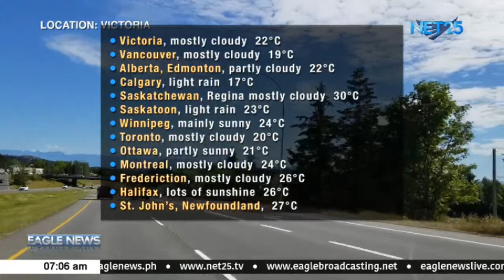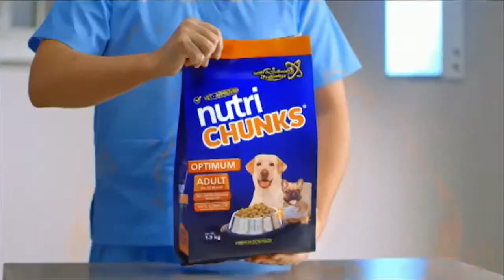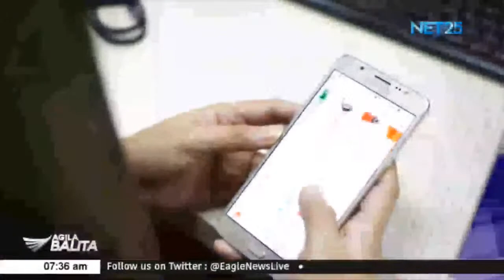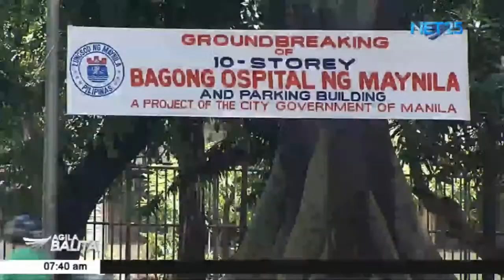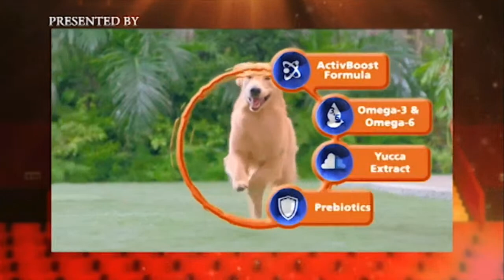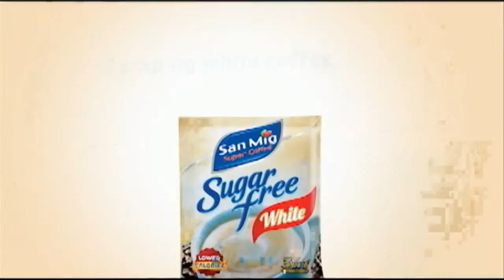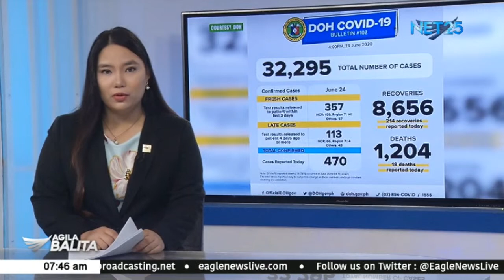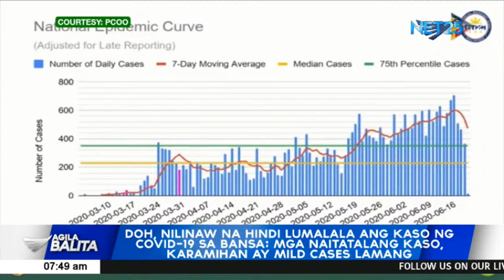WATCH: Eagle News International Canada Bureau/ Agila Balita sa Umaga - June 25, 2020